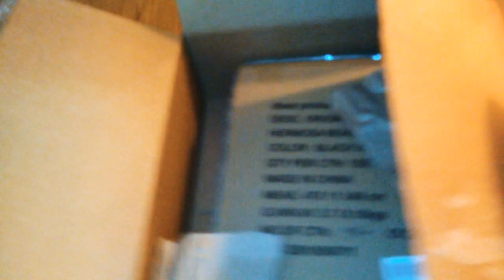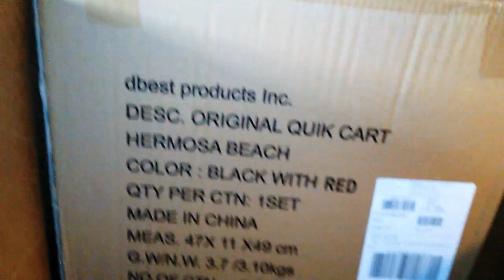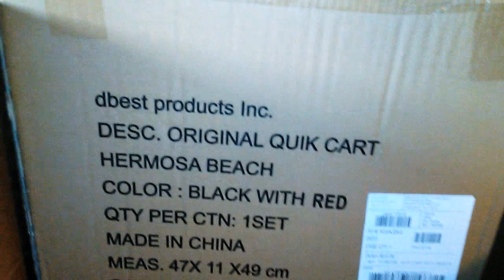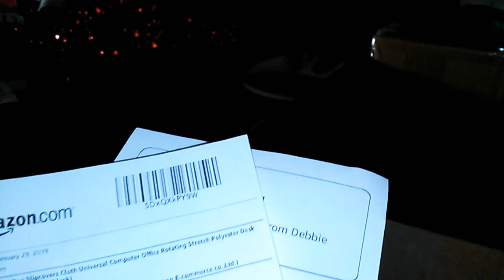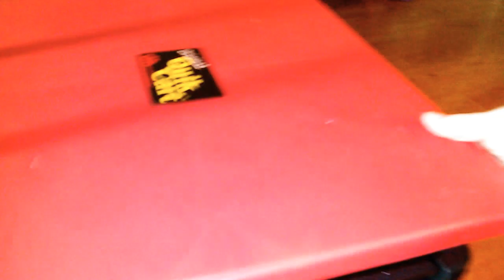Unboxing gifts from a subscriber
Thank you very much Debbie Lehrman for the gifts. You are such a nice lady. I will get plenty use from the cart.

You can follow Remy on Facebook on Facebook if you follow Remy you can see personal pictures and short videos that i don't put on YouTube.